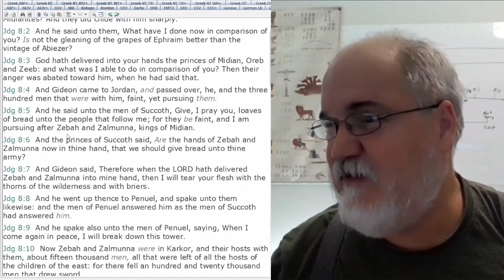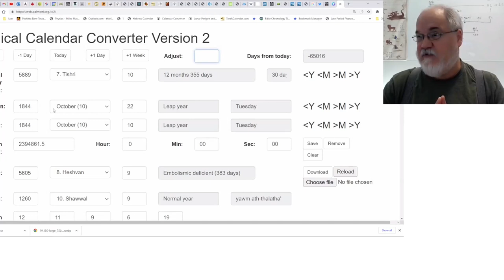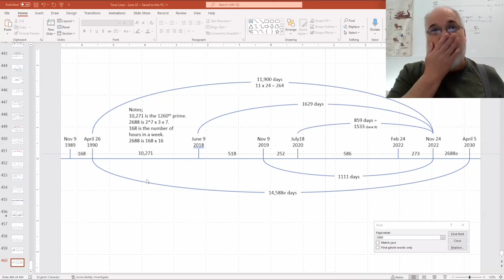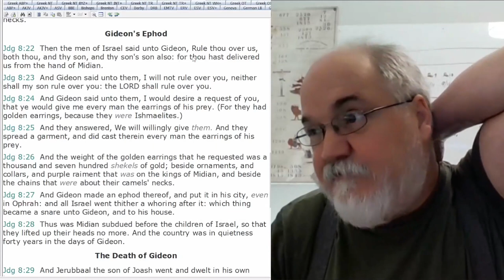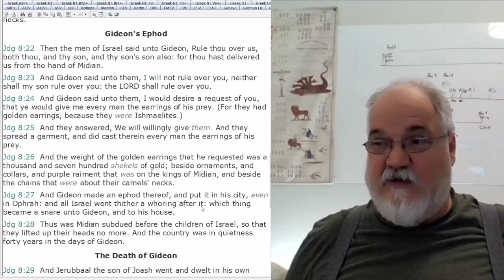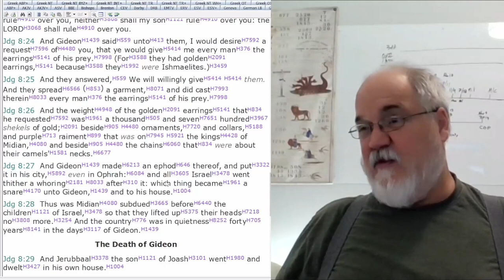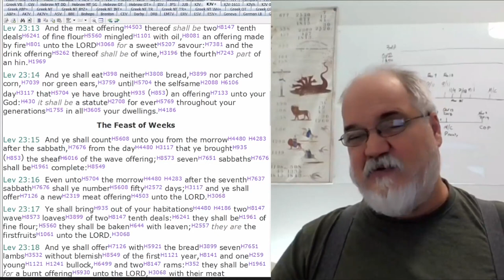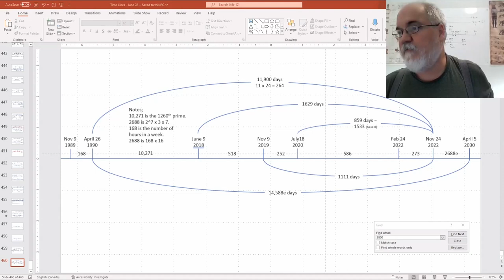2022 10 25 208. Understanding The Lines